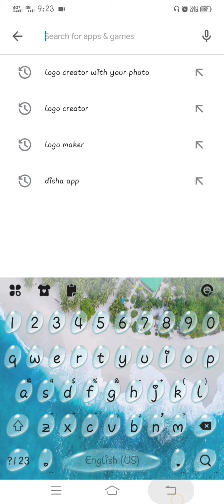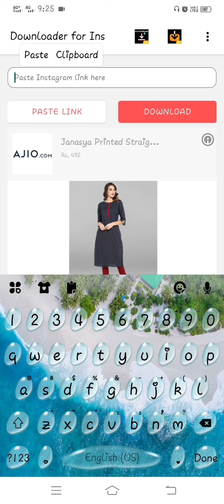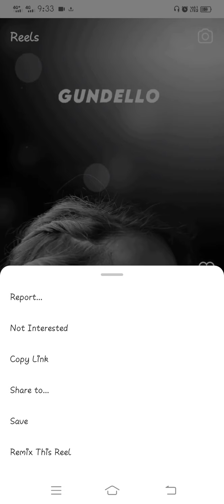How to download instagram Reels,story,photos